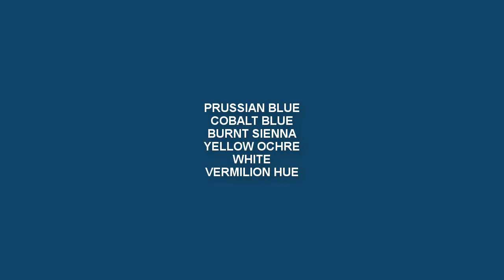Grazing Horse - Acrylic Composition | step by step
◙ Product Details:-
1. Acrylic Colors:-

2.Colors:-
120ml Titanium White
120ml Lemon Yellow
120ml Black
120ml Sap Green
120ml Cobalt Blue
120ml Yellow Ochre
120ml Mauve
120ml Scarlet Lake
120ml Light Blue Permanent
120ml Aqua Green
120ml Deep magenta
120ml Prussian Blue
120ml Cobalt Teal
120ml Burnt Sienna
120ml Ultramarine Blue
120ml Crimson Lake
120ml Permanent Green Light

120ml Lemon Yellow
120ml Vermilion Hue
120ml Raw Umber
120ml Ultra Blue
120ml Portrait Pink
120ml Burnt Umber
120ml Primary Yellow
120ml Green Leaf

3. Palette:-
9-inch By 7-inch White Acrylic Palette

4. Canvas:-

5. Brushes:-